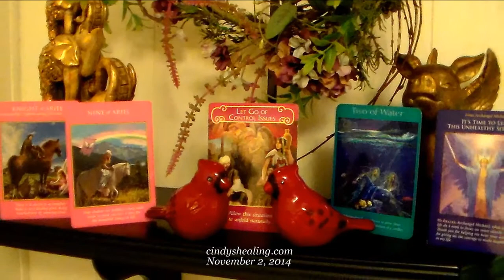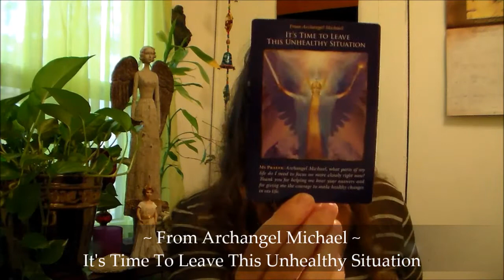Cindy's Healing Weekly Angel Card Reading Featuring Certified Angel Therapist Rev. Cindy St. Martine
Thank You For Watching My Weekly Angel Oracle Card Reading for November 2, 2014,  I am Cindy Saint Martine ATP (Certified Angel Therapy Practitioner)  of cindyshealing.com. I am a Health & Holistic Healer for the Mind Body Spirit and Soul. I would love to hear from you and know your input.